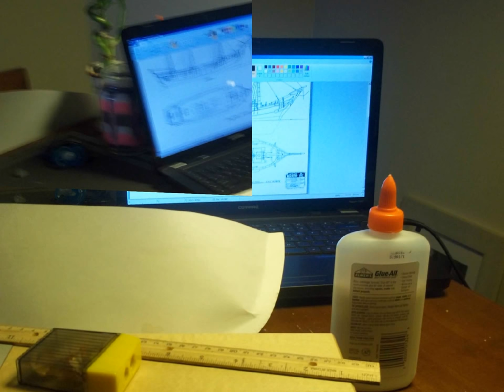Matchstick boats, (posterboard) Hull progression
In this video, Im trying to show progression as I build and piece together the hull in preparation of applying the matchsticks. This will become the SSV Oliver Hazard Perry educational 3 mast ship